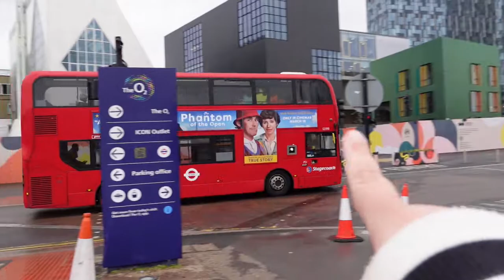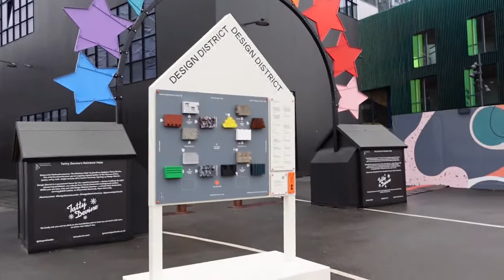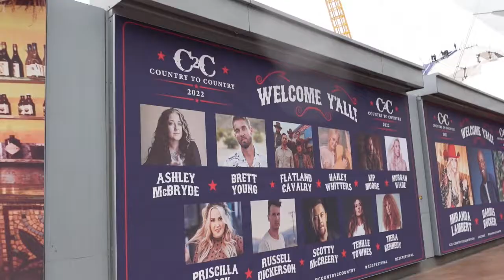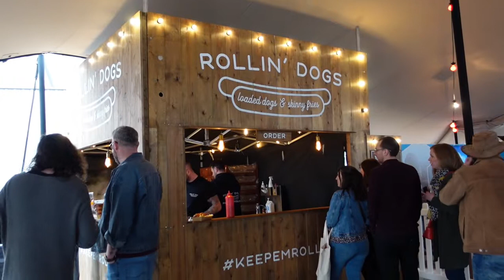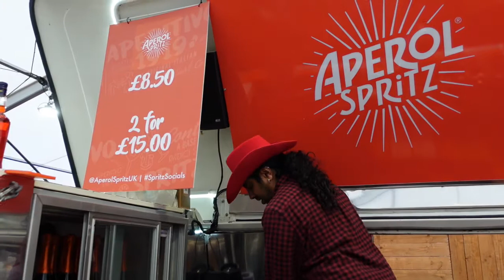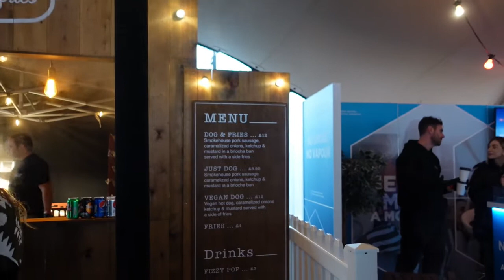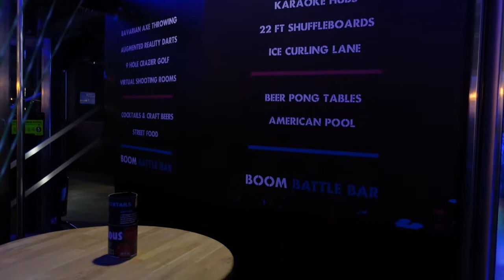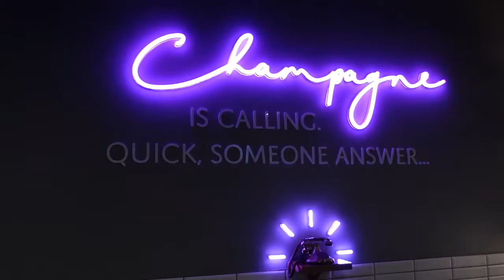Country 2 Country Festival in London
It's finally back!! Country 2 Country has finally returned to the UK for their awesome 3 night music festival so I'm at the London O2 to see some of my fave country singers.